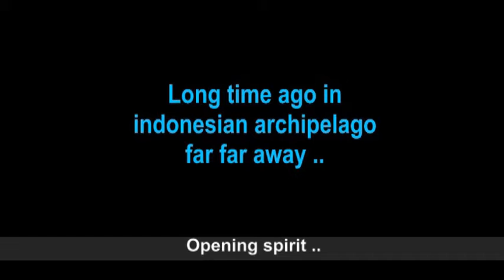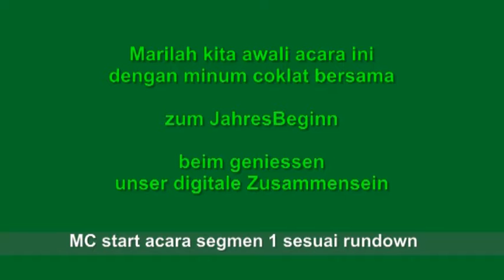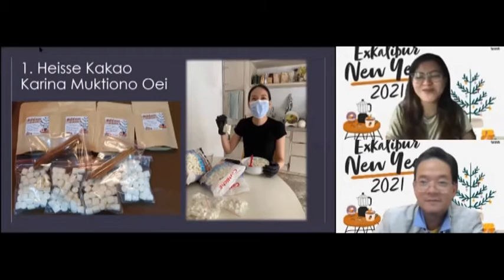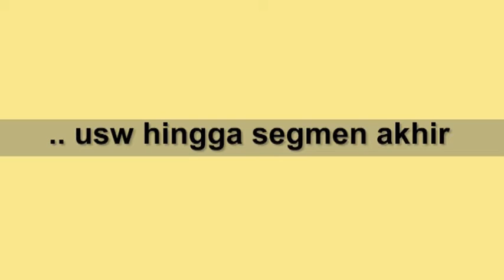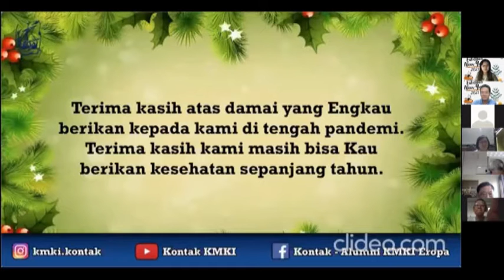Sample Golive Kontak Exkalibur 2021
A Sample to be explained by Zoom ..